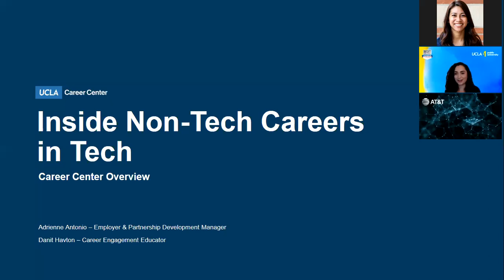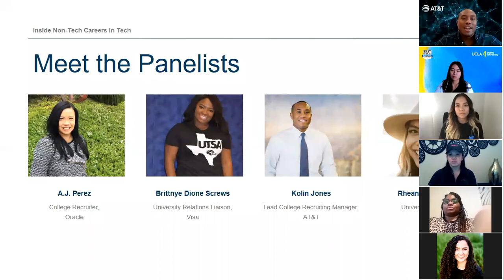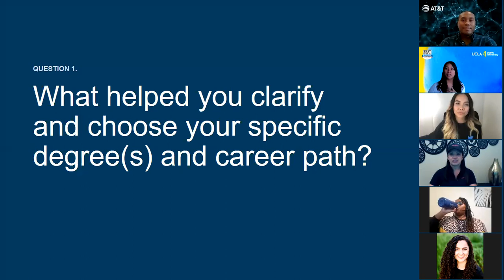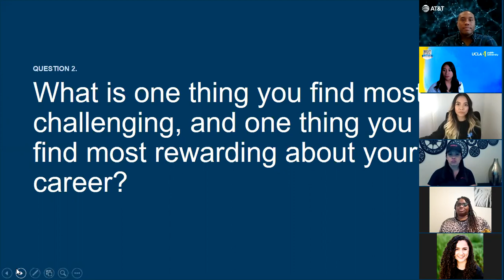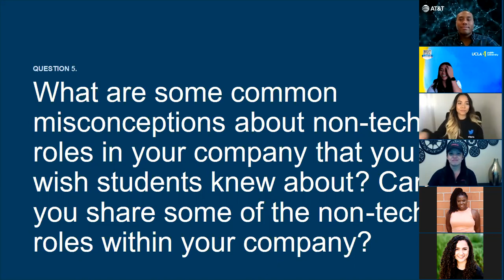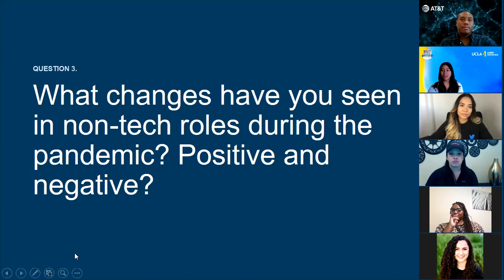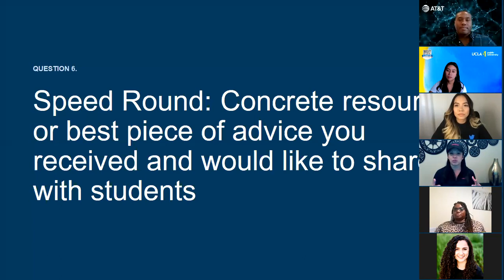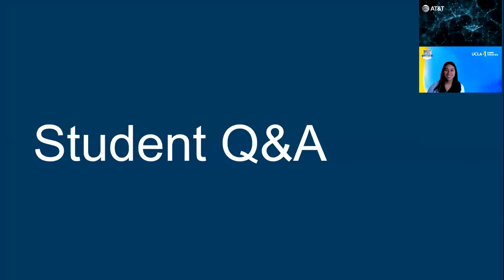Inside Non Tech Careers in Tech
Interested in working in the tech industry without a tech-related degree? Join us to hear from a panel of non-tech professionals in tech who will share their experiences, tips, and insights on how you can build a career in the ever-changing tech industry.